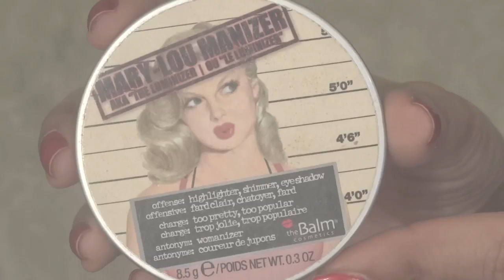MAKEUP TUTORIAL: Aishwarya Rai Bachan Cannes Film Festival 2014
♡3 INSTAGRAM : Feleciasfashionaffair

All Filming, Editing, & Makeup by yours truly ♡

Products used:
MAC Paint Pot layin Low
Maybeline Quad in Copper Brown
Inglot Gel Liner number 77
Maybeline Falsies Mascara
L.A Girl Pro Conceal in Creamy beige
MAC MSF Light plus
Ottoman 3 Highlighter
Benefit Hoola Bronzer
Blush Pallete Cant remember
Elianto red lip liner
Milani Best Red lipstick
MAC Morange